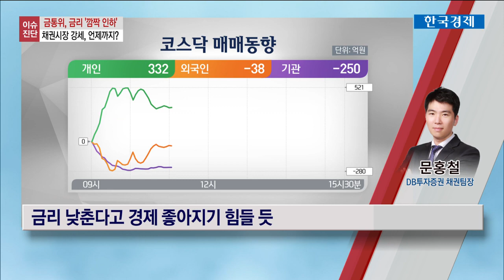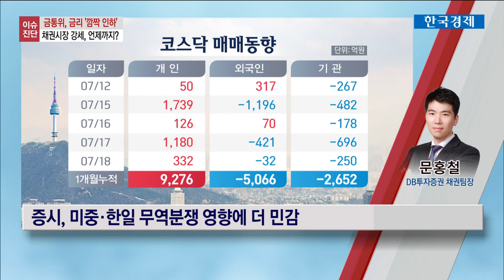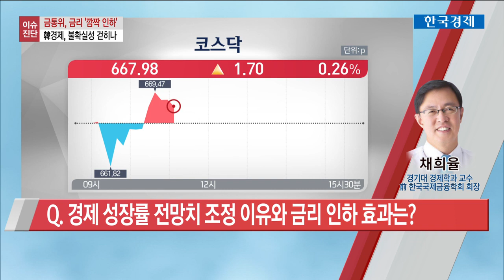[이슈진단] 금리인하 미국보다 빨랐지만…믿을 건 韓 보다 美 금리 / 한국경제TV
○문홍철 DB투자증권 채권팀장
 ○채희율 경기대 경제학과 교수(전 한국국제금융학회 회장)

한국은행이 오늘(18일) 시장의 예상보다 빠르게 0.25%p 내린 연 1.5%로 기준금리를 인하했습니다. 미국 연방준비제도(Fed)보다 빠른 기준금리 인하에 시장도 반응하는 모습인데요. 다만 미중 무역갈등, 한일 경제전쟁 등 대외 악재가 쌓여있는 시기에 주요 기업들의 2분기 실적도 부정적이어서 경기부양 효과는 제한적일 거라는 의견입니다. 오히려 美 연준의 금리인하 효과를 더 크게 기대해야 한다는 전망입니다.